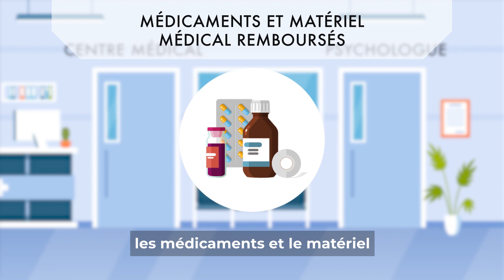SERVICES DE SOINS MÉDICAUX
La conception des vidéos est financée par le Fonds „Asile, migration et intégration“

Adresse: Karaliaus Mindaugo g. 18, LT-55285 Rukla